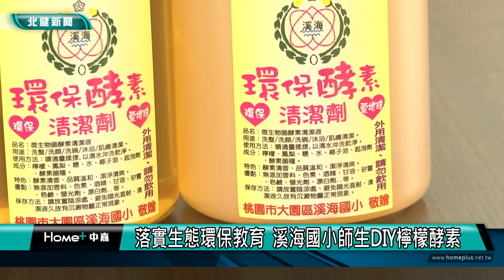天然 酵素|落實生態環保教育 溪海國小師生DIY檸檬酵素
桃園市溪海國小邀請專業的酵素志工來到學校教師生DIY天然環保檸檬酵素

桃園市溪海國小落實生態環保教育，邀請專業的酵素志工來到學校，教師生DIY天然環保檸檬酵素，同學表示，自己做的天然酵素洗起來很舒服，而且過程非常簡單有趣，校長也期許未來結合環境教育，自產自用、達到資源循環與環保的目標。